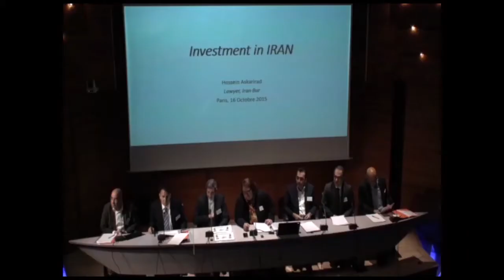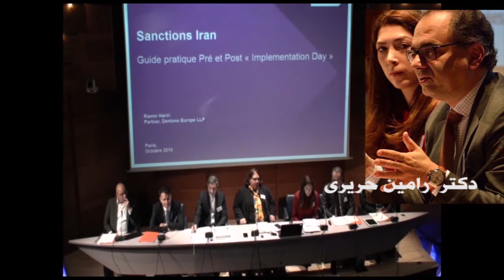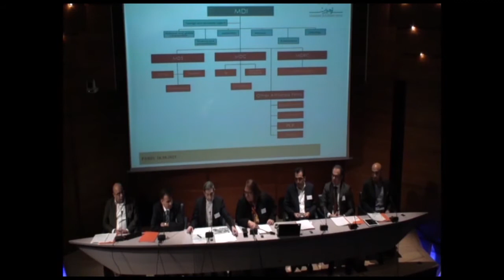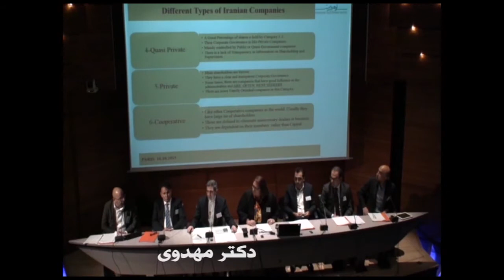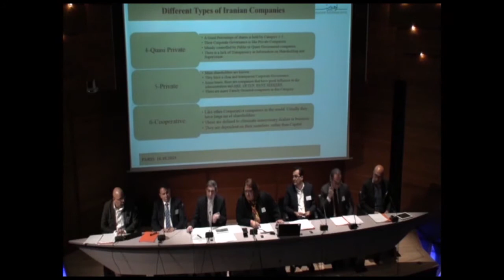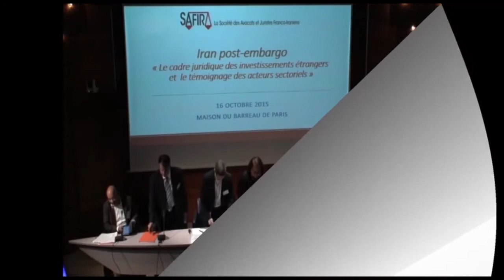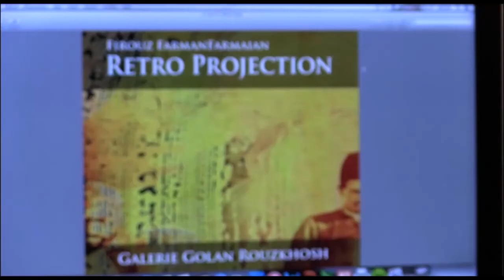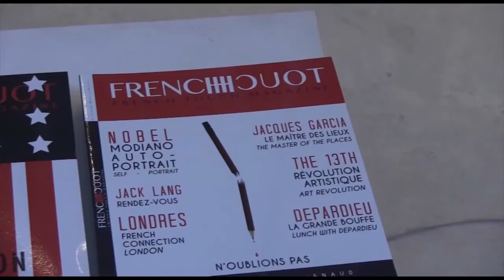زیر آسمان پاریس شنبه 2 آبان - تلویزیون ایران فردا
در سفر به زیر آسمان پاریس این هفته با "محمدرضا شاهید" همراه شوید و دیدگاههای خود را در ارتباط با این برنامه برای ما ارسال نمایید.